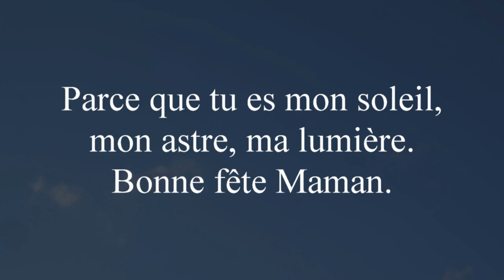Fête des mamans 2022 Ecole communale Forchies Trieux